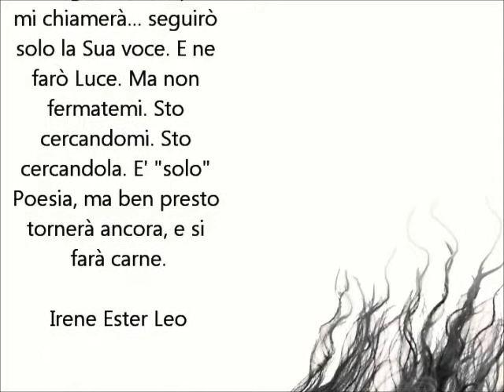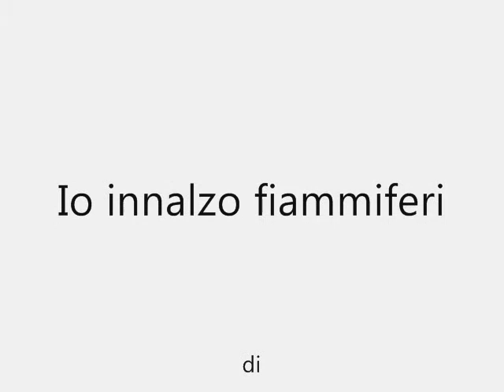Io innalzo fiammiferi di Irene Ester Leo - LietoColle editore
Io innalzo fiammiferi non è una raccolta di testi, ma un libro che obbedisce a una struttura ve­getale, a delle nervature come quelle delle foglie. Intorno a cose inanimate come ossa, vetro, cucchiaino, ruotano aria, luci marine. Si sente che chi scrive ha fatto i conti con lo spazio, con la memoria.

Irene Ester Leo usa metafore audaci ma non arbitrarie. Se il suo linguaggio sfiora i mistici è perché quel lessico è il mezzo che ha a disposizione per dire l'assenza. In realtà i suoi versi più belli splendono di un calore orizzontale, frontale, consapevoli del fatto che "è tutto una questione di luce". Se c'è rivelazione è del corpo e del paesaggio. Se c'è un presagio non è oscuro. Ci sono "lacci" è vero ma sono "vivi": come quelli dell'uva.

dalla prefazione di Antonella Anedda